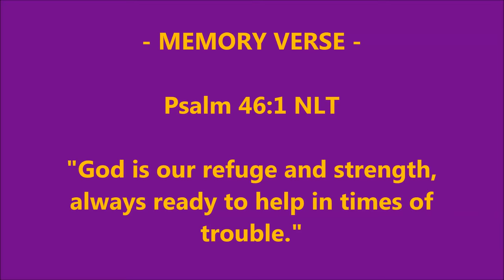"BURONG HIPON" PERFECT RECIPE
Burong Hipon/Isda is a well loved dipping sauce/condiment for us ilokano's or from provinces of Northern Luzon. God bless everyone!

For making Burong Hipon
8 cups rice
1/2 Kilo Shrimp
4tbsp vinegar
2tbsp sea salt (for soaking & washing shrimps)
3/4 cup sea salt (for fermentation)

For cooking:
2 cups Burong Hipon
1/4 cup vegetable oil
5 cloves garlic
2 medium size red onion
1 big thumb ginger
2 Big size tomato